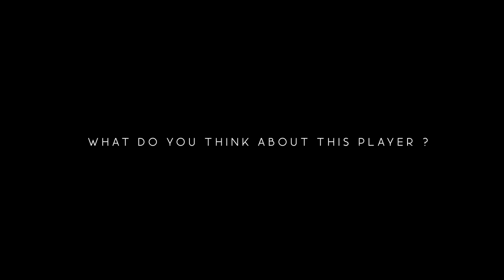Lee Yong Dae | The Art of Defense | Part 1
Lee Yong Dae Tribute Video - Part 1
Let's collect 300K views this video

Source
From Skysoprts Super Sport, Badminton World Federation (BWF)